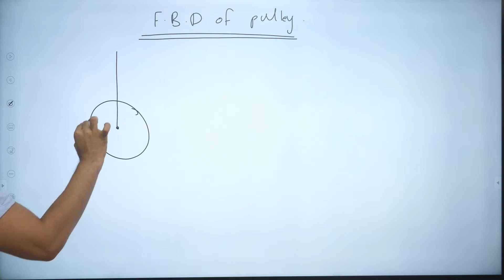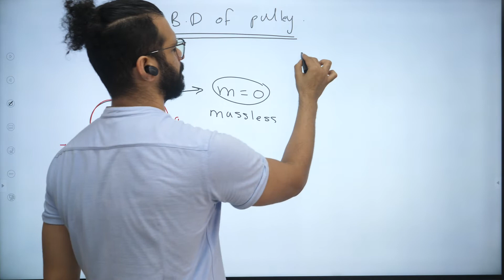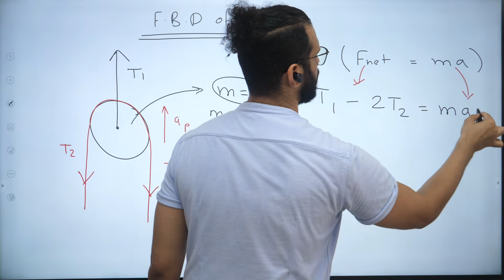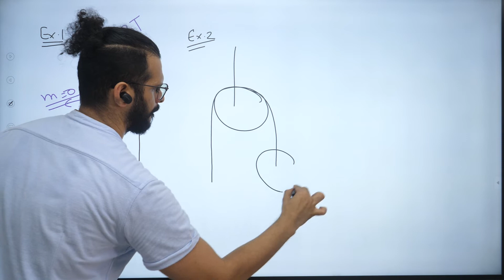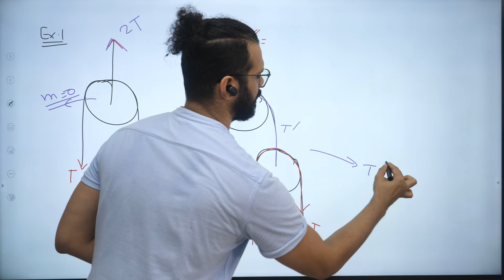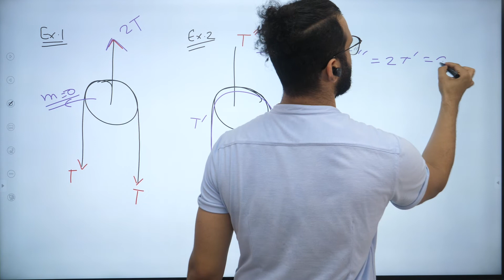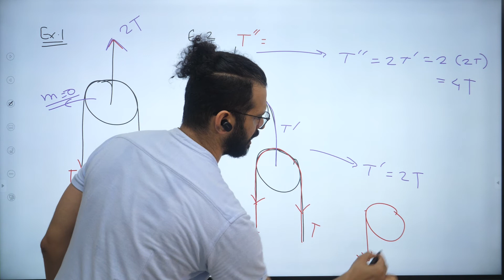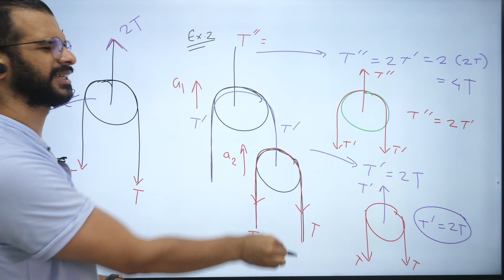Newton's laws of Motion | Lecture 8 | FBD of Pulley